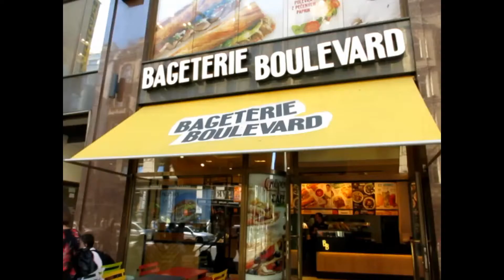Pam & Kazi in Prague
A little Shortcut of a view Videos of our Trip to Prague, where you can get a little insight of the city, the people, the food, Hamley's and a lot of other stuff. and also of us :) Have fun!

DJ Antoine - Holiday (feat. Akon) [Dj Antoine Vs Mad Mark 2K15 Club Mix]
Teresa Rabal - Veo Veo